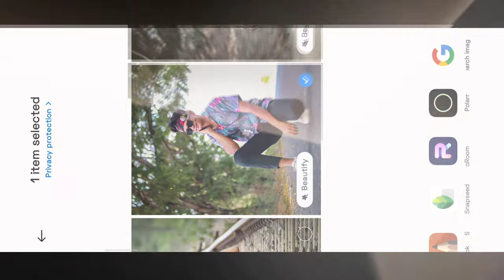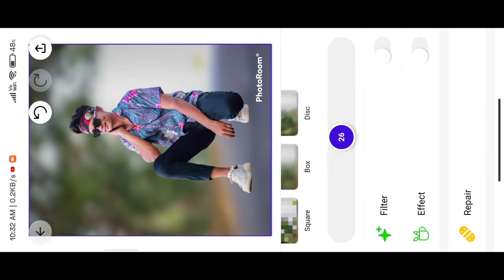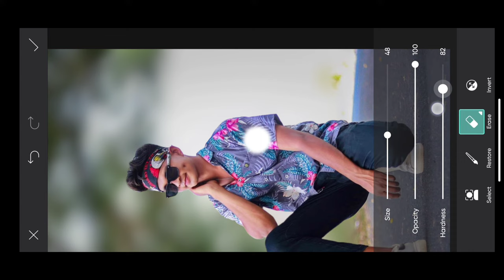Blur Photo Editing Tutorial | Photoroom Blur Photo Editing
Hello guys,

Hey Guy Ajj Ki Video Me Humlog PhotoRoom se Photo Editing Krna Wala Hai Tho Video Ko Please Last Tak Dekhiya Meri Ek Hi Wish Ki Video Last Tak Zarur Dekhiya Ga PhotoRoom Se Hi Editing Karu Ge Tho Kahi Or Jane Ki Zarurat Nhi Hai Chanel Pe Bana Rayhiya Ishi  Taraha Chali Start Karta Hai,

Social Media📺::::---